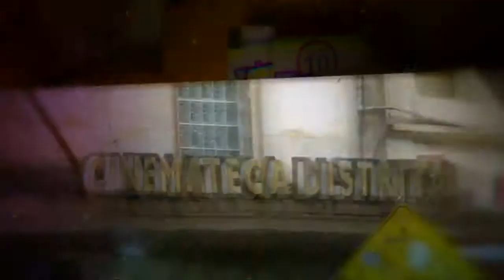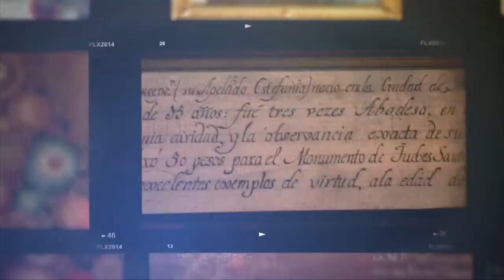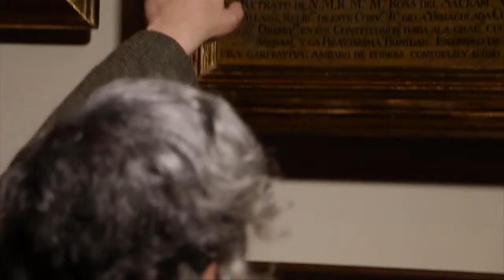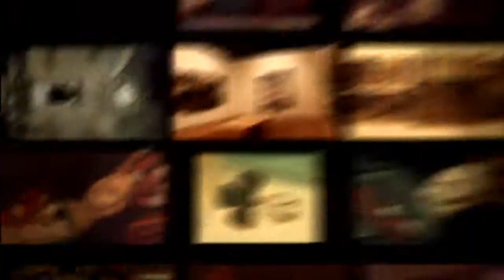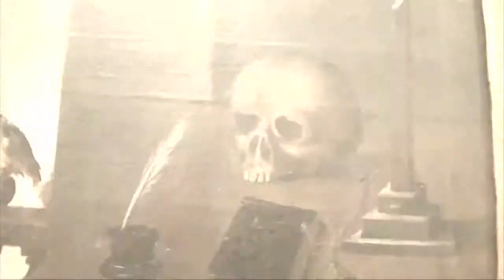La Máquina del Tiempo - Capítulo 66 [Monjas Coronadas] 1/2